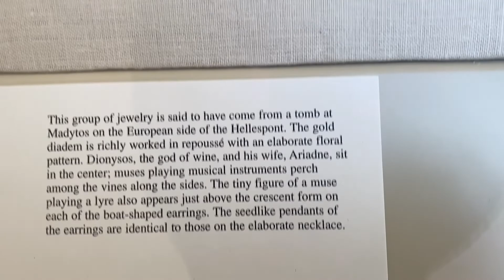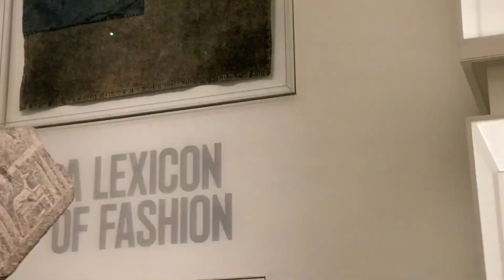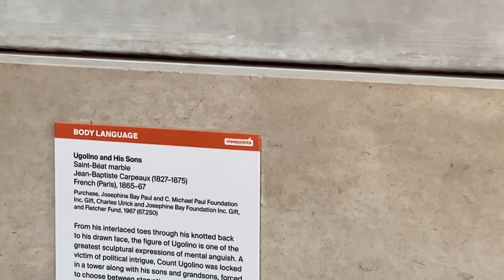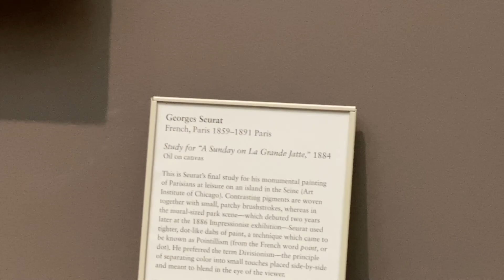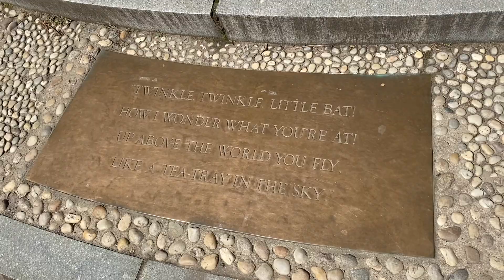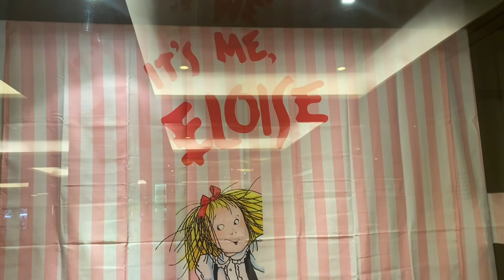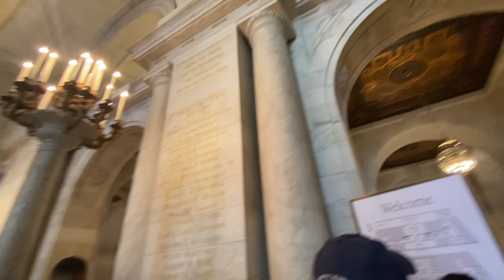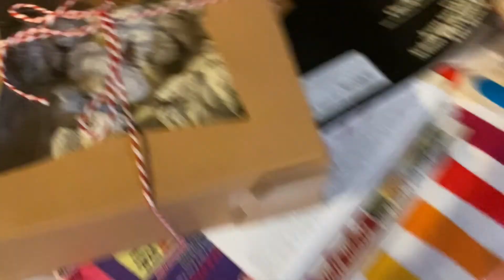New York day 3